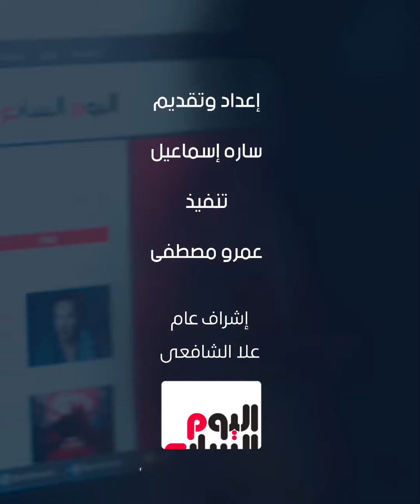هنا القاهرة.. 89 عامًا على انطلاق الإذاعة المصرية.. تاريخ مليء بالنقاط وتشكيل وجدان المصريين